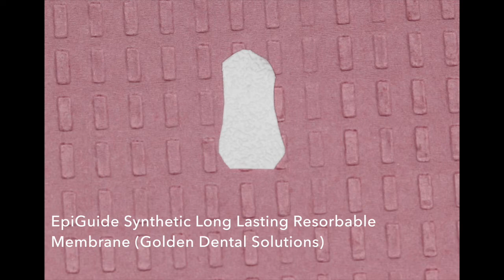Physics Forceps, EPI Guide Membrane, Immediate Implant & Allograph Graft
Dr. Tim Kosinski extracts upper anterior tooth with Physics Forceps, followed by immediate dental implant, graft and membrane placement.